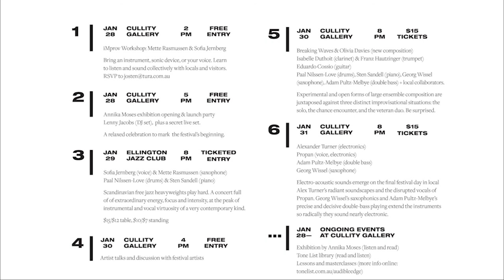Audible Edge - the sounds so far...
Sounds and images from 2017 pave the way for AE 2018!

AUDIBLE EDGE is back for its second edition with a dense program of radical underground music. Featuring visitors from France, Norway, Sweden, Germany and Austria, plus local and emerging musicians from avant-garde spaces, this festival presents some of the many cutting edges of the international free jazz, improvised and experimental scene. Expect the beautiful, the life-changing and the uncompromisingly strange.

*$10/$7 standing and $15/$12 table tickets available for the concert at The Ellington.

All Audible Edge venues are accessible for persons with disabilities.

Adam Pultz-Melbye (Germany)
Mette Rasmussen (Denmark)
Sten Sandell (Sweden)
Alex Turner
Georg Wissel (Germany)

SPACES:
Cullity Design Gallery (UWA) + The Ellington Jazz Club

PROGRAM:
for a detailed overview of what's in store.

SUNDAY 28 JANUARY
2PM @Cullity Design Gallery. FREE ENTRY.
— Tura New Music iMprov Workshop: Sofia Jernberg & Mette Rasmussen.

5PM @Cullity Design Gallery. FREE ENTRY.
— Festival launch party and Annika Moses' exhibition opening
— Lenny Jacobs, DJ set.
— Secret live set.

MONDAY 29 JANUARY
8PM @The Ellington Jazz Club. $7/$10/$12/$15.
— Paal Nilssen-Love & Sten Sandell, drums & piano
— Sofia Jernberg & Mette Rasmussen, voice & saxophone

TUESDAY 30 JANUARY
4PM @Cullity Design Gallery. FREE ENTRY.
— Artist talk by Adam Pultz-Melbye.
— Lecture-performance by Georg Wissel.

7PM @Cullity Design Gallery. $15.
— Adam Pultz-Melbye, Sten Sandell, Georg Wissel & Paal Nilssen-Love, double bass, piano, saxophone & drums
— Eduardo Cossio, prepared guitar
— Isabelle Duthoit & Franz Hautzinger, clarinet & trumpet
— Breaking Waves, large ensemble

7PM @Cullity Design Gallery
— Georg Wissel, saxophone
— Adam Pultz-Melbye, double bass
— Propan (Natali Abrahamsen Garner & Ina Sagstuen), voice & electronics
— Alex Turner, electronics

ALSO AT CULLITY:
+ Installation by Annika Moses.
+ Tone List Library (read and listen freely throughout the day).
+ Merch and drinks sold by Tone List.

Audible Edge is presented by Tone List and supported by Tura New Music.

Tone List is a Perth-based label for exploratory music.

Tura New Music is a not for profit music organisation based in Perth, Western Australia. Tura is a producer as well as resource centre and advocate for New Music. Founded in 1987 Tura has a proud history of achievement in initiating cultural development in Western Australia from inner city Perth to remote communities of Western Australia.

We acknowledge the traditional custodians of the land on which we live and work, the Whadjuk people of the Noongar nation, and extend respect to their elders past, present and emerging.

Georg Wissel is supported by Stadt Köln and the Ministerium für Kultur and Wissenschaft des Landes Nordrhein-Westfalen.